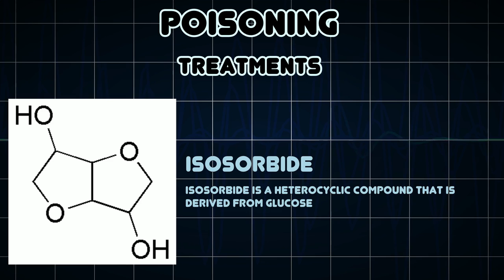Poisoning (Medical Condition)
Symptoms, risk factors and treatments of Poisoning (Medical Condition)

Death caused by a toxic substance either intentionally (suicide or murder) or unintentionally